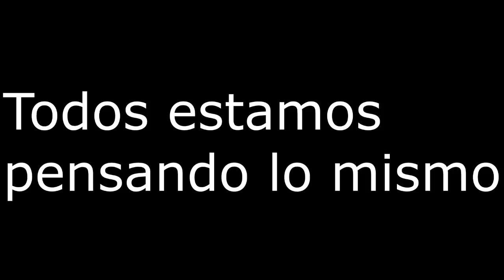3 Jugadores recién fichados que les ira bien en su nuevo club de la Liga MX.